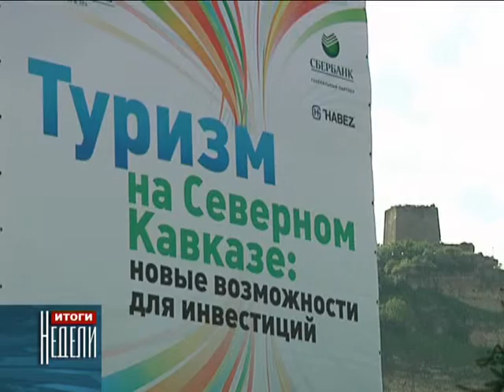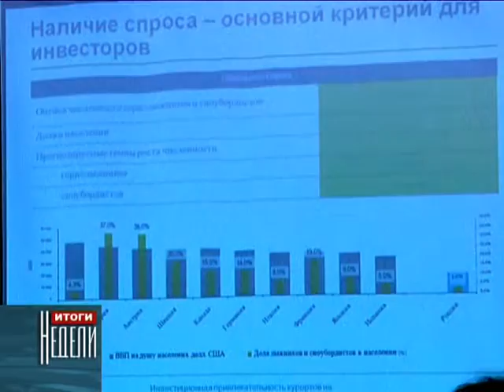Конференция "Туризм на Северном Кавказе: новые возможности для инвестиций"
В Карачаево-Черкесии на базе гостинично-оздоровительного комплекса "Адиюх-Пэлас"прошла конференция "Туризм на Северном Кавказе: новые возможности для инвестиций", организованная медиахолдингом "Эксперт" и журналом "Эксперт Юг". В работе форума приняли участие представители органов исполнительной власти субъектов Северного Кавказа, инвестиционно-консалтингового сообщества России, финансовых кругов, туристической сферы и смежных с ней отраслей экономики. Среди участников конференции были и члены правительства Карачаево-Черкесии: министр экономического развития КЧР Эльдар Тлябичев, заместитель министра туризма и курортов КЧР Павел Селипетов